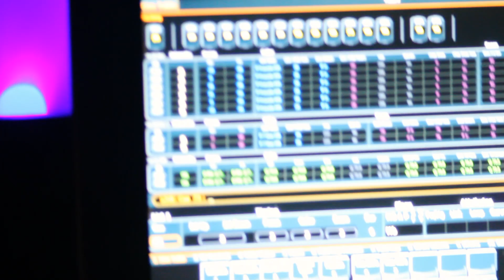Ocean's Edge School of Worship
Ocean's Edge School of Worship in Ft. Lauderdale, Florida offers an exciting program designed from the ground up with the specific purpose of providing training and education for college-age Christian artists and worship leaders. We strive to provide an environment that combines personal mentoring and discipleship with cutting edge music, technology and leadership training in an approach that will equip students for a lifetime of ministry. Our hope is to help students fulfill God's call in their life by equipping students spiritually, technically, and artistically.